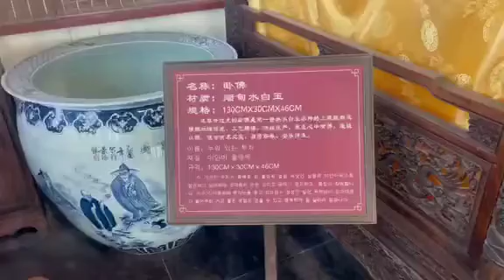Chinese art history John hu